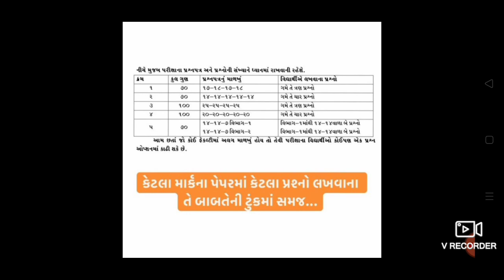HNGU ની 28 ડિસેમ્બરથી શરૂ થતી પરીક્ષાઓ માટેની PAPER STYLE || HNGU OCTOBER - DECEMBER EXAM 2020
Hello Friends,

Our Moto : “Happy to Help."

૧. હેમચંદ્રાચાર્ય ઉત્તર ગુજરાત યુનિવર્સિટીના તમામ પરીપત્રો અને કાર્યક્રમોની સમજૂતી.
૨. હેમચંદ્રાચાર્ય ઉત્તર ગુજરાત યુનિવર્સિટીની ઓફલાઈન કે ઓનલાઈન પરીક્ષા માટેનું મટીરીયલ.
૩. કારકિર્દી માર્ગદર્શન.
૪. અભ્યાસને લગતી દરેક બાબતોનું માર્ગદર્શન.

FOR THE PURPOSE OF GET ALL SUBJECTS PLAYLISTS VISIT THE PLAYLIST SECTION OF THE CHANNEL.